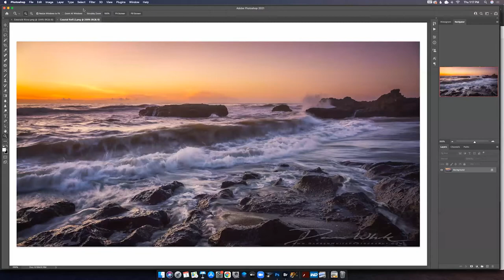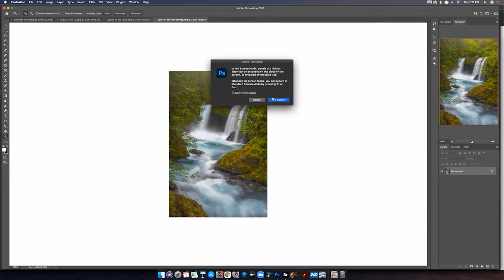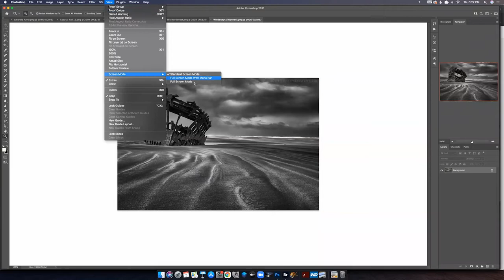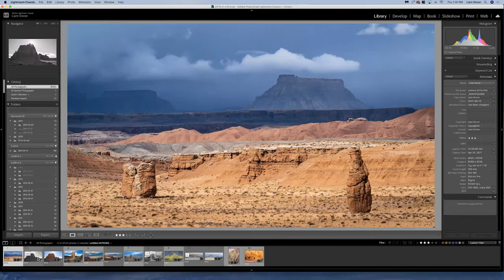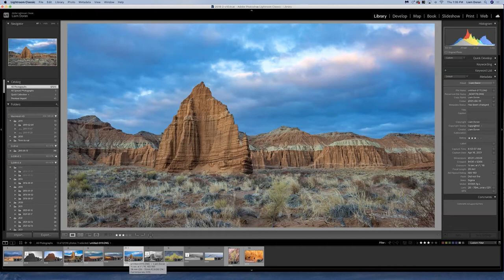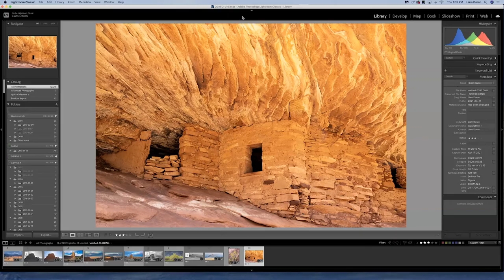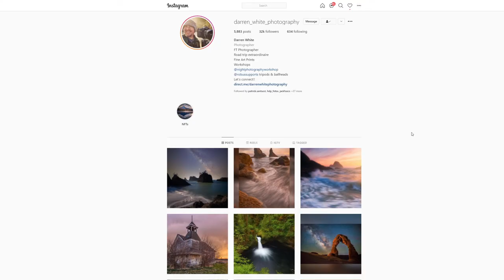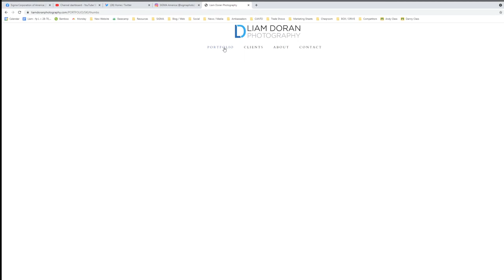Landscape Photography - Live Q&A with SIGMA, Liam Doran & Darren White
SIGMA Ambassador Liam Doran and landscape photographer Darren White discussed some of their recent work with the 61-megapixel SIGMA fp L, and we took questions from the Facebook Live audience in this recent livestream.  Watch along and learn from some of the best in the biz! (recorded June 3, 2021).